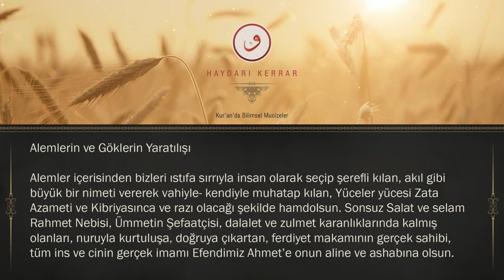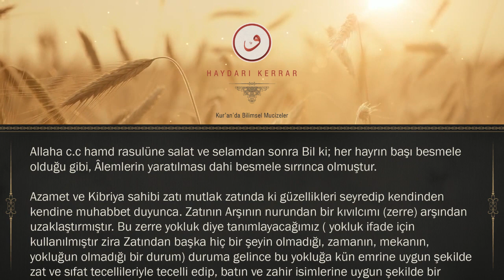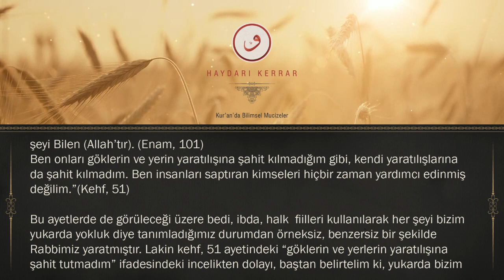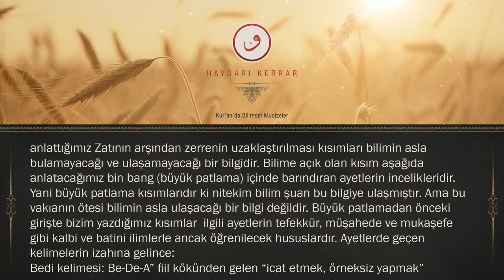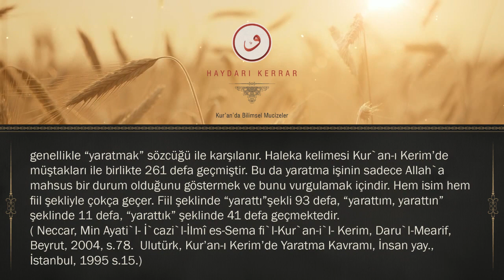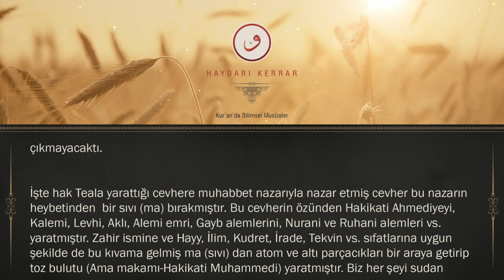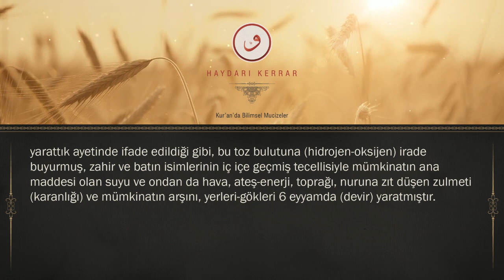Kuranda Alemlerin ve göklerin yaratılışı-1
bu video hocamızın Kuranda bilimsel ayetler ve ilmi Mucizeler adlı kitap çalışmasından hazırlanmıştır.